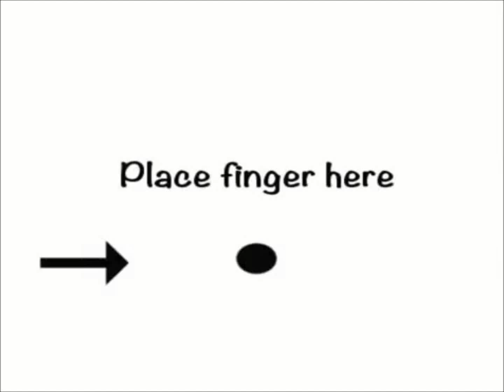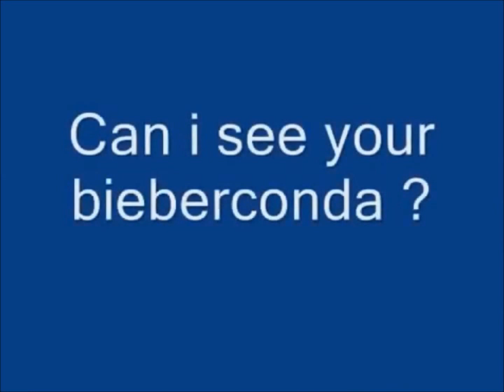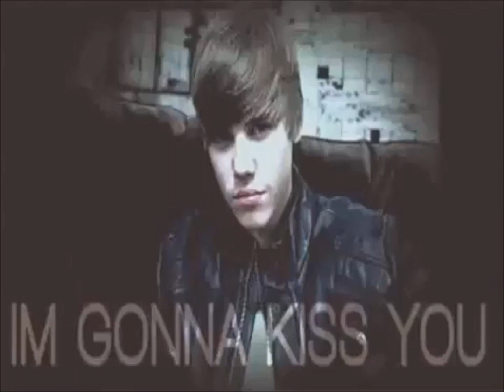Justin Bieber Jerry (Bieberconda) ~ Justin Bieber LOLLY